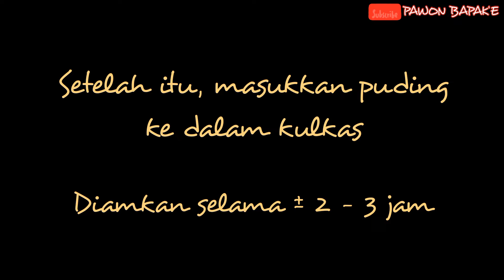Resep puding roti tawar pelangi cantik enak lembut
Bahan Bahan untuk membuat puding roti tawar pelangi

5 lembar roti tawar
1 liter susu cair
125gr gula pasir
1 sdm maizena (larutkan)
1 bungkus agar agar plain
1/4 sdt vanili bubuk
1/4 sdt garam
pewarna makanan

resep puding roti tawar coklat enak bonus vla vanila enak